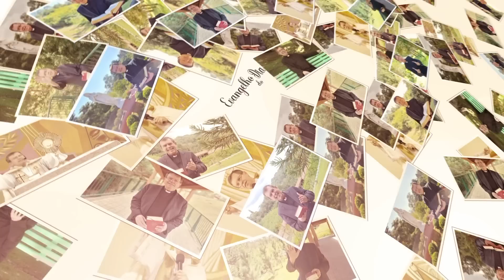EVANGELHO DO DIA 09/02 (5ªfeira): COMO VENCER O DEMÔNIO Mc 7,24-30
A simplicidade da mulher do evangelho é surpreendente na sua simplicidade. Prosta-se diante de Jesus para pedir pela sua filha. Ela crê que Jesus pode libertar sua filha da força do mal. Esta deve ser a nossa atitude. Deixe um comentário e compartilhe esta mensagem.